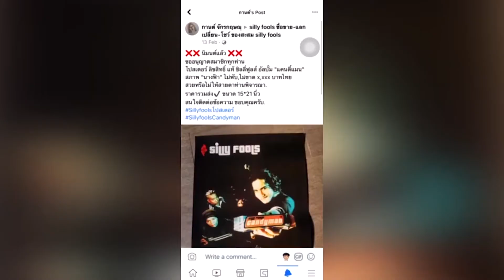(Pre Webinar) 11 ครูผู้สร้าง เพื่อ Child - Centered Approach ตอนที่ 6 วิทยาลัยพณิชยการบางนา (Teaser)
(Pre Webinar) 11 ครูผู้สร้าง เพื่อ Child - Centered Approach
ในการประชุมทางวิชาการออนไลน์ของคุรุสภา ประจำปี 2564 (KSP Webinar 2021)
เรื่อง “Education Transformation in the Post COVID Era: การศึกษาที่ผันเปลี่ยนในโลกหลังโควิด”

วันอังคารที่ 3 สิงหาคม 2564 เวลา 17.00 น.
ตอนที่ 6 วิทยาลัยพณิชยการบางนา กรุงเทพมหานคร

คุณครูรจนา ครูผู้ให้ กับนักเรียนนักสู้ชีวิต กานต์เด็กสู้ชีวิตที่ต้องทำงานมาตั้งแต่เด็ก
จนคุณครูเห็นถึงความตั้งใจ ความพยายามของนักเรียน จึงได้มอบทั้งความรู้ โอกาสและความรัก